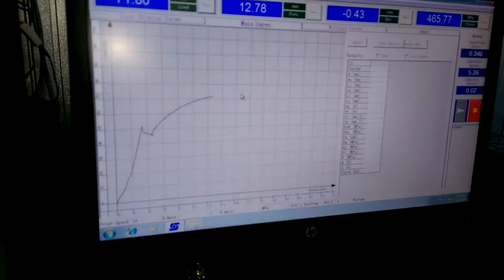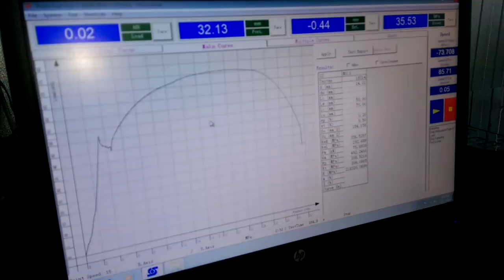Tensile test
Tensile test for material!